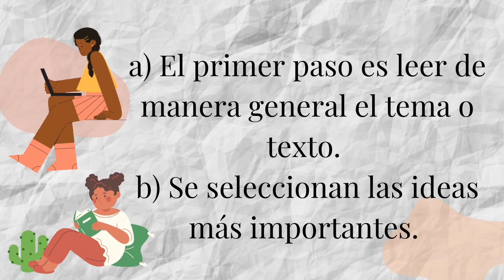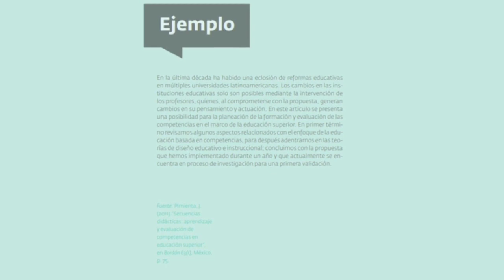CÓMO HACER UN RESUMEN?